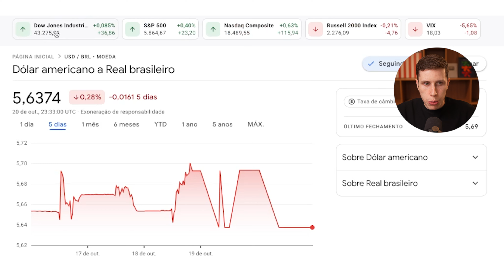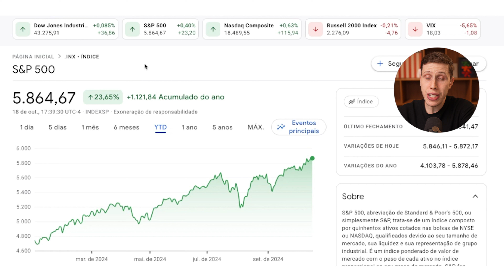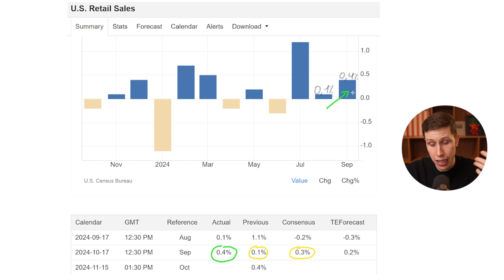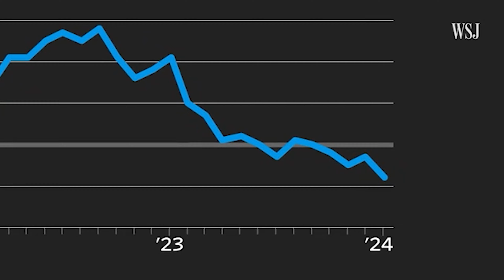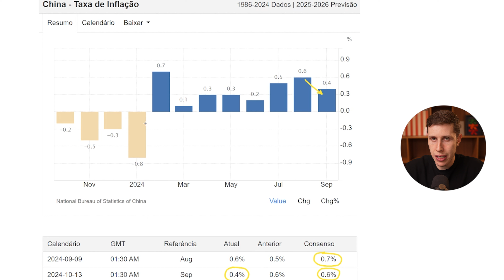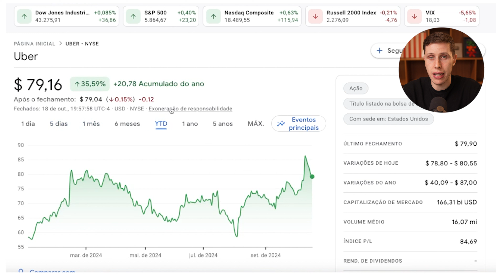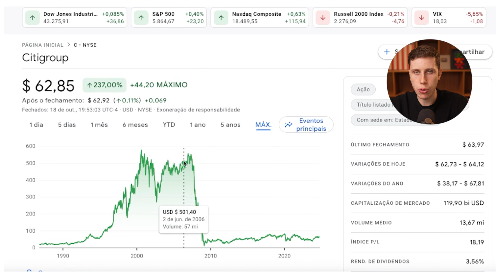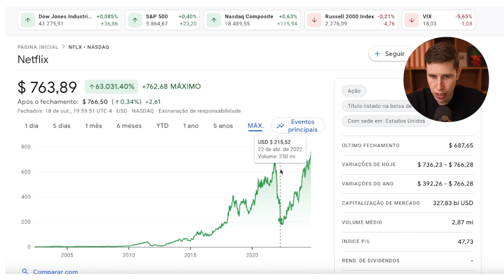Dólar bate R$5,70, Uber pode comprar Trivago, Netflix vem FORTE, China recuperando e MUITO MAIS!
Participe do evento para aprender a investir nos EUA e conferir as OFERTAS DA BLACK FRIDAY

Este é o Dólar News, o vídeo semanal do canal Léo Fittipaldi com as principais notícias da Bolsa de Valores americana e do mercado financeiro internacional. Nesta edição, vamos dar uma olhada nos dados das vendas no varejo dos EUA, que mostraram um aumento dos gastos discricionários entre os consumidores. Isso pode ser bom para as empresas do setor, como Nike, McDonalds, Disney, entre outras.

Ainda nessa última semana, o Banco Central Europeu (BCE) realizou o terceiro corte de juros de 2024, enquanto a inflação ficou abaixo de 2% pela primeira vez durante os últimos três anos. É esperado que sejam realizados novos cortes ainda este ano, já que a inflação vem aliviando cada vez mais.

Na China, tivemos diversos dados econômicos que permitem analisar a situação econômica do país, que tem ficado dependente de novos estímulos do governo chinês para crescer. O risco de deflação permanece e o último pacote de estímulos deixou os investidores frustrados, já que não trouxe detalhes suficientes.

Falando de empresas, a Uber cogitou a possibilidade de adquirir a Expedia, a Intel e AMD estão se unindo para enfrentar a Arm e a Netflix divulgou seus resultados trimestrais junto com vários grandes bancos na última semana.

Se você está gostando do Dólar News e das notícias da semana, compartilhe sua opinião aqui nos comentários.

Assista até o final: "Dólar bate R$5,70, Uber pode comprar Trivago, Netflix vem FORTE, China recuperando e  MUITO MAIS! "

⏱Minutos do vídeo:
00:00 - Dolar News
00:48 - Dolar
02:24 - S&P 500
03:41 - Varejo supera expectativas nos EUA
05:02 - Inflação cai na Zona do Euro e abre espaço para corte de juros
06:27 - Efeitos dos pacotes de estímulo para a economia chinesa
09:23 - Uber pode adquirir os sites hoteis.com e Trivago
11:05 - Bancos americanos e seus resultados
12:44 - Netflix e seus resultados